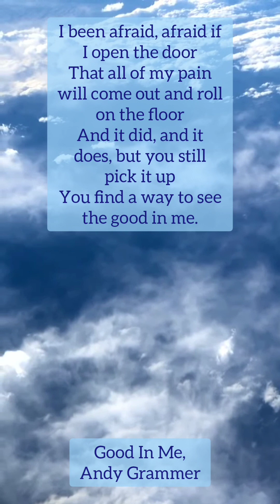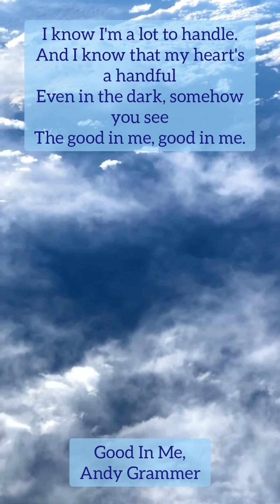Message for DMs